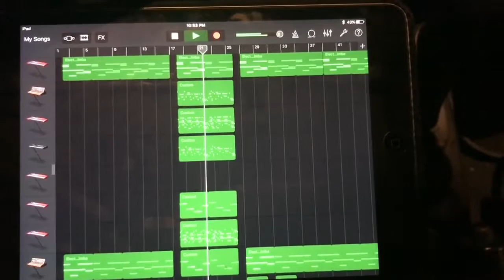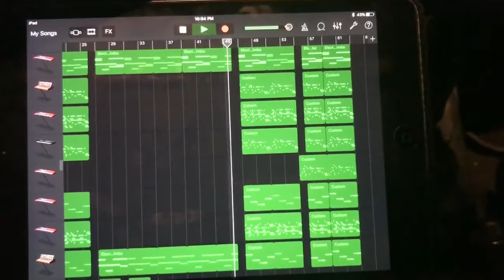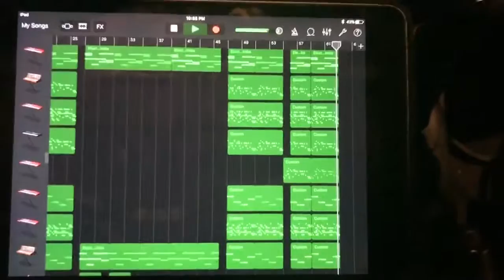MUSIC I/O - self-intro